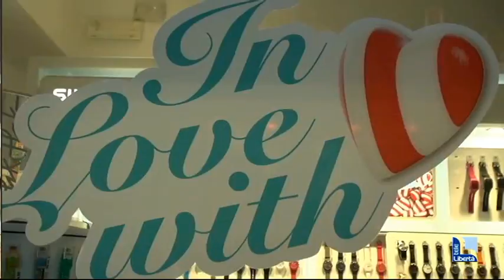S.Valentino, festa per innamorati e ristoratori. Su Libertà le vostre foto